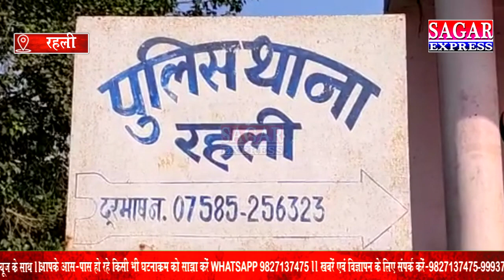यूक्रेन में युद्ध के बीच फंसे रहली के अक्षय को वापस लाने मंत्री गोपाल भार्गव की पुरजोर कोशिशजारी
यूक्रेन में युद्ध के बीच फंसे रहली के अक्षय को वापस लाने मंत्री गोपाल भार्गव की पुरजोर कोशिश जारी